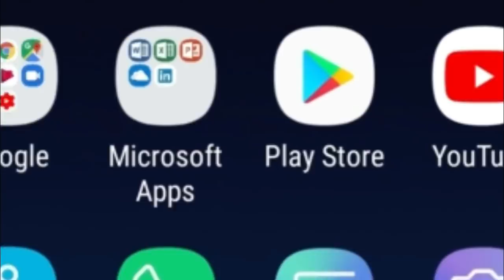झारखंड विधानसभा की गरिमा गिरा रहे बड़बोले विधायक | Azad Bol | आजाद सिपाही